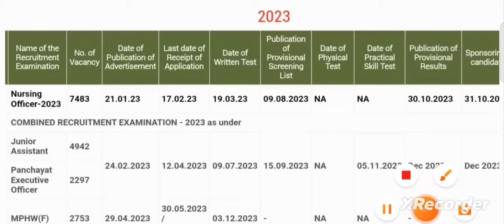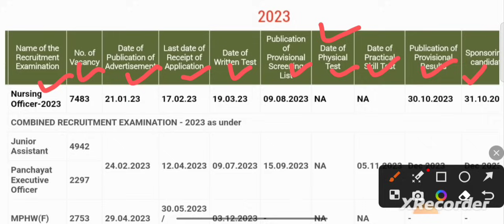BIG UPDATE -JOINING LATTER ବହୁତ ଶୀଘ୍ର FOR 7483 OSSSC NURSING OFFICER